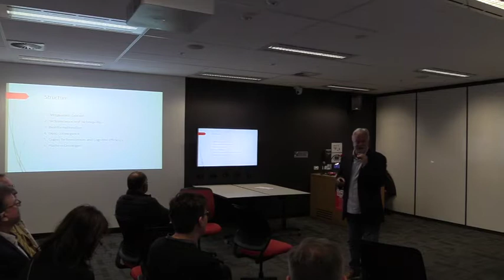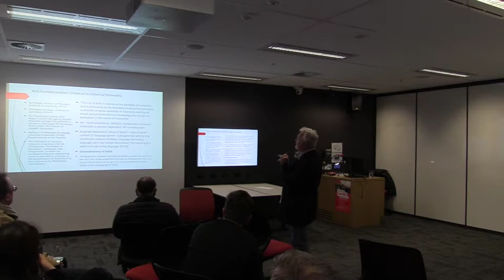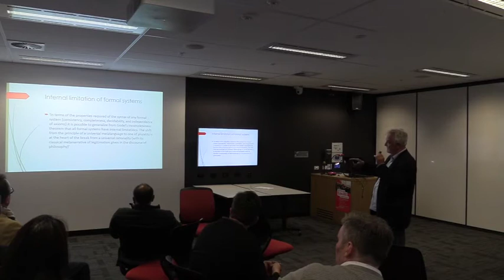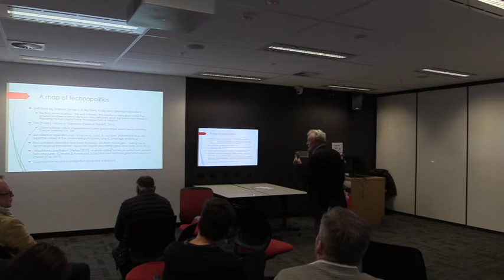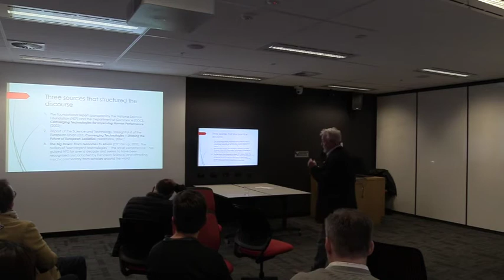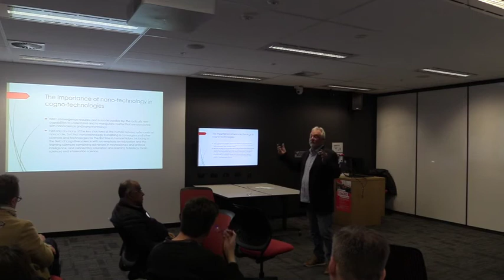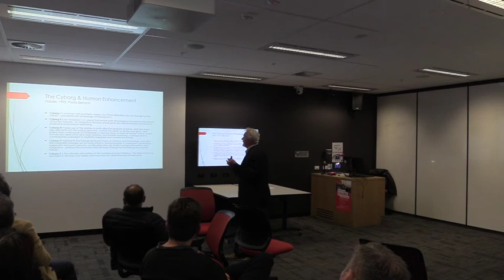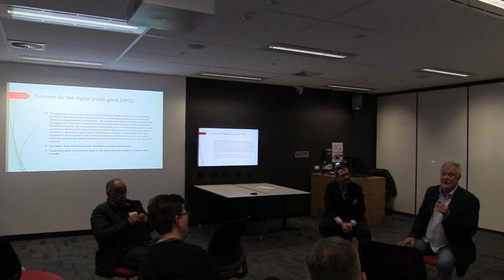Thesis Eleven Public Lecture Techno Politics of the Future University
A Map of Techno-Politics of the Future University: Deep Convergence, Platform Ontologies, and Cognitive Efficiency – Prof. Michael A. Peters (Beijing Normal University)

Thesis Eleven Forum for Social and Political Theory presents a public lecture delivered by Professor Michael A. Peters (Beijing Normal University). This lecture coincided with a week of workshops and conference on Global Education co-hosted by the International Education Association Australia.

The supreme value of cognitive efficiency requires that we participate and labour endlessly, that we give away our data free, and that we integrate ourselves into the soon to be one trillion-dollar data monopolies of surveillance capitalism, a form of ‘digital authoritarianism’. The ‘dataism’ that creates new ‘platform ontologies’ now threaten the tracking and hacking of the body. The US National Science Foundation has been working on the notion of ‘converging technologies’ for over a decade. The ‘new paradigm’ consists in a deep and progressive convergence of ‘nano-bio-info-cogno’ (NBIC) technologies that signal a revolutionary integration of science at the nano-level. The final phase of this convergence is the application of ‘cogno’ technologies — the least mature — funded through cognitive neuroscience that focuses on cognitive efficiency to harness a ‘bio-informationalism’ of a re-/programmed body. This is the map of the techno-politics of the future university and the battleground of the algorithmic academy in which philosophy and the critical humanities are dying.

Michael A. Peters is Distinguished Professor of Education at Beijing Normal University Faculty of Education China PR, and Emeritus Professor at the University of Illinois at Urbana–Champaign. He is the executive editor of Educational Philosophy and Theory and founding editor of six international journals. His interests are in the intersection of philosophy, education and political economy and he has written over one hundred books, including works on Wittgenstein, Foucault, Derrida, Lyotard. He has acted as an advisor to governments in the USA, Scotland, NZ, South Africa, UNESCO and the EU. He was made an Honorary Fellow of the Royal Society of NZ in 2010 and awarded honorary doctorates by State University of New York (SUNY) in 2012 and University of Aalborg in 2015. He is currently working on a new book entitled The Chinese Dream: Educating the Future.